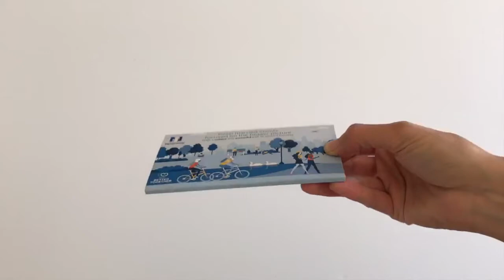Nationwide Pop Up Extendo